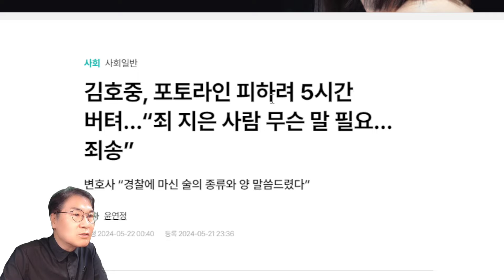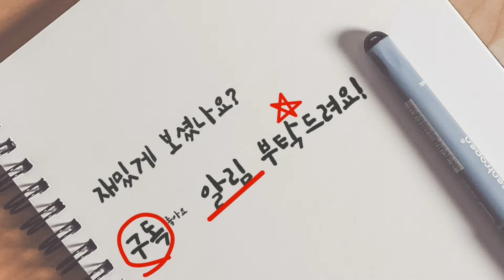김호중 경찰 조사/첫 대언론 심경토로, 진성성 없다! "포토라인 못 선다" 5시간 버텨! 전략적 꼼수가 보인다!